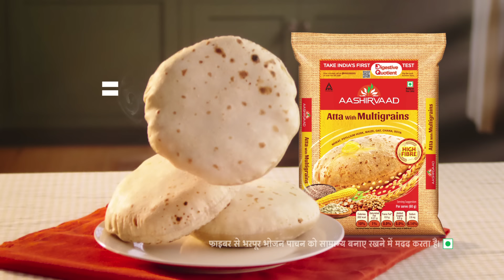Aashirvaad Atta with Multigrains | World Digestive Health Day 2024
On the occasion of World Digestive Health Day, Let’s embrace the role of digestion in our everyday lives. Dietery fibre is an essential nutrient for your digestion and Aashirvaad Atta with Multigrains helps you get the daily dose of fibre. Just 3 rotis made with Aashirvaad Atta with Multigrains fulfills 35% of your daily fiber need. So, what are you waiting for!